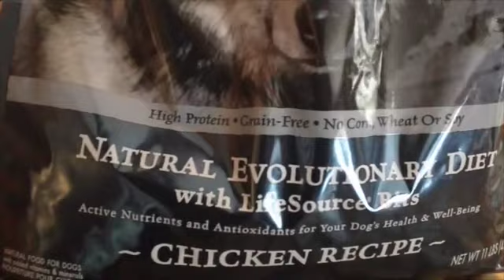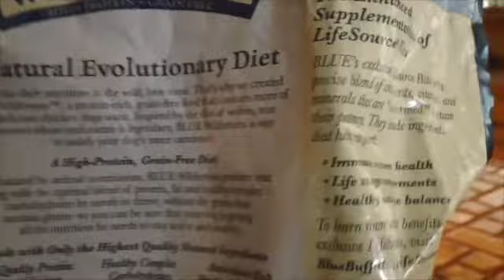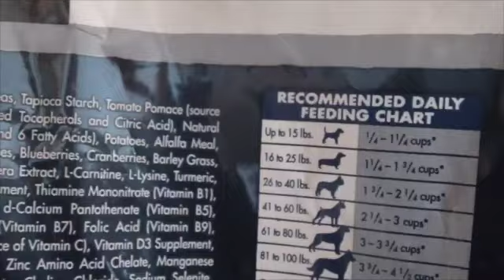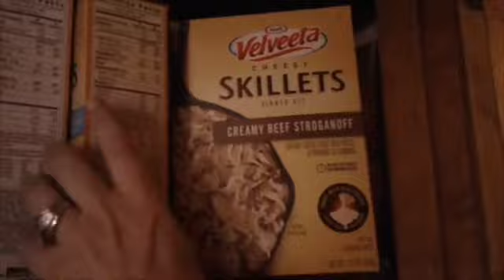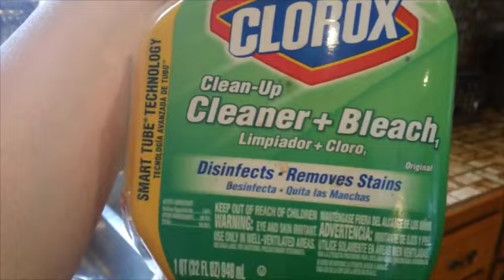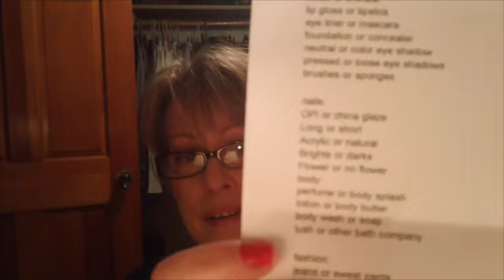This or That Tag, Chit-Chat, hair color and trim!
Monday and Tuesday in one. Dog food scare, cleaning, hair color and trim.
This or That tag:
Questions!!!

makeup:
blush or bronzer
lip gloss or lipstick
eye liner or mascara
foundation or concealer
neutral or color eye shadow
pressed or loose eye shadows
brushes or sponges

nails:
OPI or china glaze
Long or short
Acrylic or natural
Brights or darks
Flower or no flower

body:
perfume or body splash
lotion or body butter
body wash or soap
lush or other bath company

fashion:
jeans or sweat pants
long sleeve of short
dresses or skirts
stripes or plaid
flip flops or sandals
scarves or hats
studs or dangly earrings
necklaces or bracelets
heels or flats
cowboy boots or riding boots
jacket or hoodie
forever 21 or charlotte russe
abercombie or Hollister
saks 5th or nordstrom

hair:
curly or straight
bun or ponytail
bobby pins or butterfly clips
hair spray or gel
long or short
light or dark
side sweep bangs or full bangs
up or down

random:
Rain or shine
Summer or winter
Fall or spring
Chocolate or vanilla
East coast or west coast